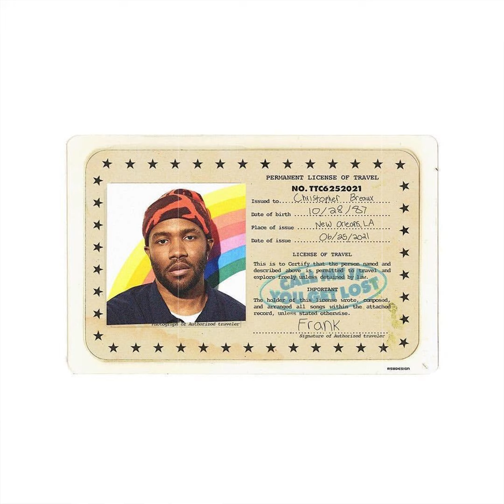[FREE] FRANK OCEAN TYPE BEAT 2024 - "LOTTERY"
This beat is free for profit for SoundCloud & YouTube only, meaning you cannot use it for streaming platforms such as Spotify, Apple Music, etc.